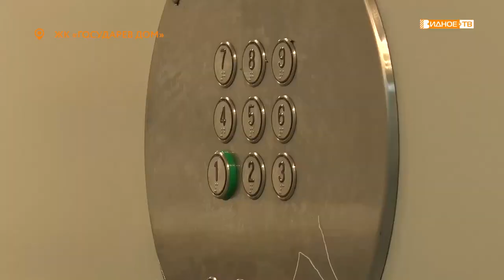Забота о детях – обработка специальным составом детских площадок.